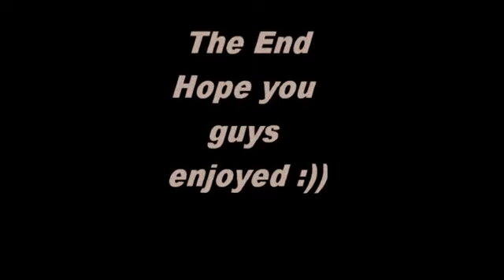Gwiyomi / Kiyome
This is my first video... and it's a fail ..since this is also my first time to edit videos by myself.. but, oh, well :3  it's dedicated to the guys that requested this to be made.. LoL